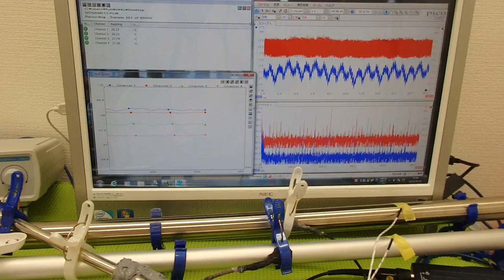‹音と超音波と温度› ultrasonic-labo